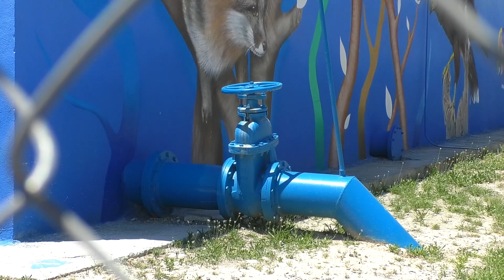Tiene Agsal su mejor año; entrega utilidades de 56.5 millones de pesos